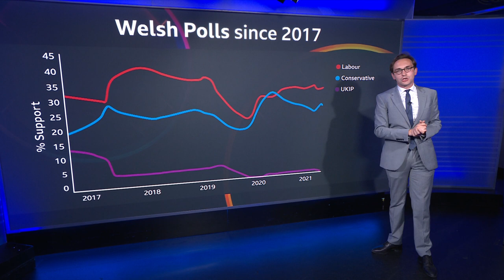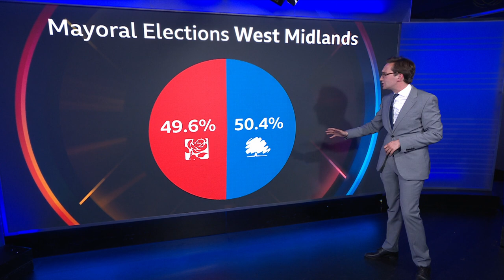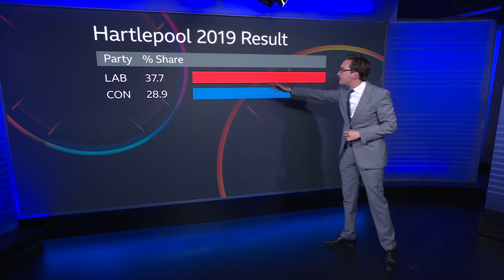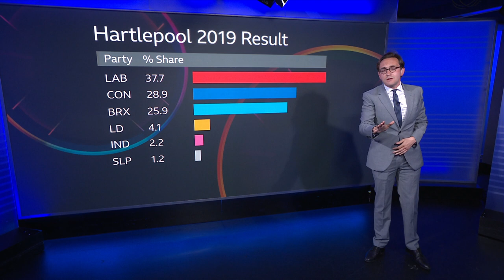Elections 2021: What to look out for in the next 24 hours - BBC Newsnight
People have been voting in elections across England, Scotland and Wales in the biggest set of votes since the 2019 general election.

Voters in Scotland have been choosing 129 Members of the Scottish Parliament, while voters in Wales have been selecting the 60 members of the Welsh Senedd.

In England, 143 local councils have been up for election and people in Hartlepool have been voting for a new MP in a by-election.

Plus there have also been votes to elect 13 directly elected mayors in England, and 39 Police and Crime Commissioners in England and Wales.

Newsnight’s Policy Editor disentangles and dissects today's votes.